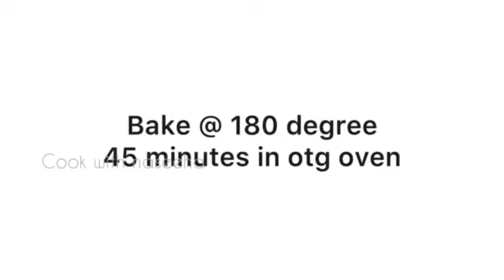വീട്ടിൽ ഉള്ള ചേരുവകൾ മാത്രം മതി ||EASY PLUM CAKE||cook with naseeha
bakery style plum cake recipe

ingredients:

egg-4
flour-200 gm/1&3/4 cup
sugar-200 gm/1 cup
refined oil-100 ml
dalda-100 ml
dates-15
cashew-20
badam-10
raisins-50 gm
orange peel-1/4 of 1 orange
sugar caramel-1/4 cup
salt-1/2 tsp
cinnamon-1 small piece
cardamom-2
cloves-2
 ginger-1/4 tsp